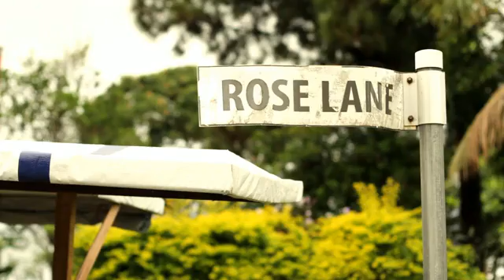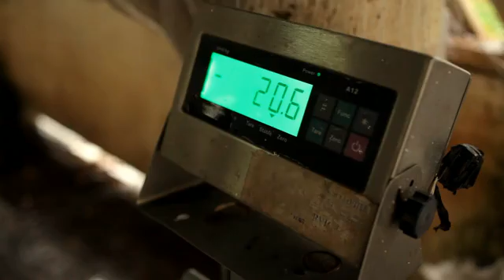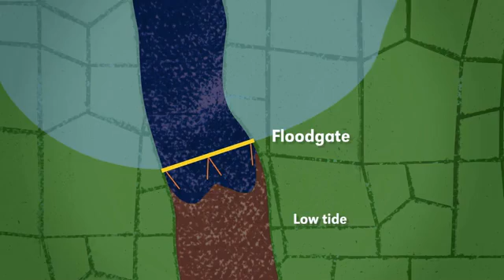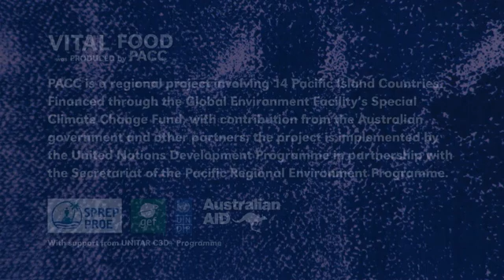Vital Food - Pacific Adaptation to Climate Change - Fiji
Climate Change in Fiji is causing a large increase in the incidence and intensity of extreme rainfall -- the ensuing floodwaters are simply overwhelming the current drainage systems in Fiji's low-lying agricultural areas, and when the rivers and creeks are unable to drain excess water, crops are ruined, healthy local foods become scarce, the local economy is threatened, and the staple diet of the Fijian people is compromised.

Fiji's PACC pilot project aims to increase food security for local communities by demonstrating techniques that can ameliorate the effects of flooding and even the flooding itself.